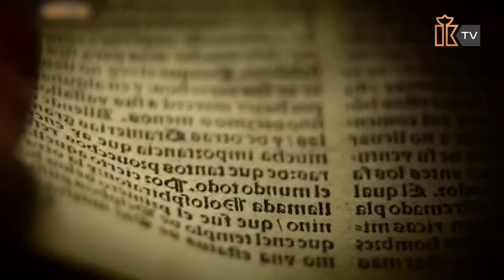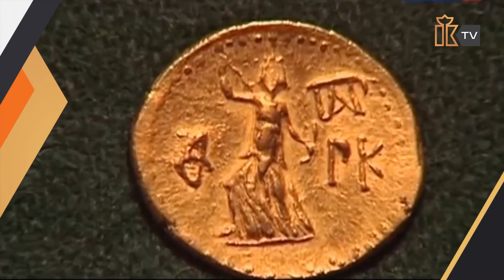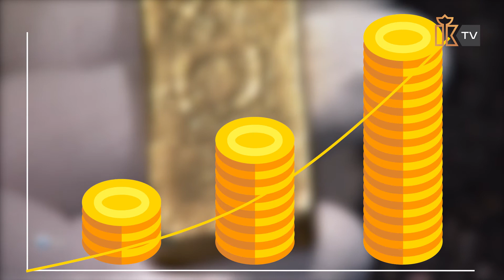Interesting to Know. The history of gold and silver in human use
Special project of Krastsvetmet.
This story is the first in a series of publications titled It’s Interesting to Know, which will cover various subjects related to the metallurgy of precious metals.
The first topic is the history of gold and silver in human use.